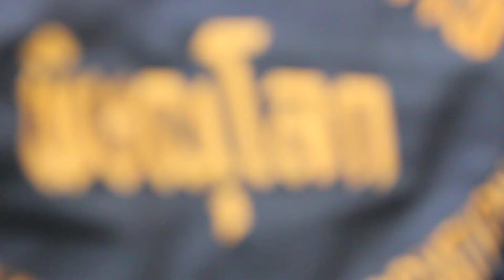สงกรานต์พิดโลก2558 #2 อาสากู้ภัยข่าวภาพช่วยเหลือผู้ได้รับบาดเจ็บ